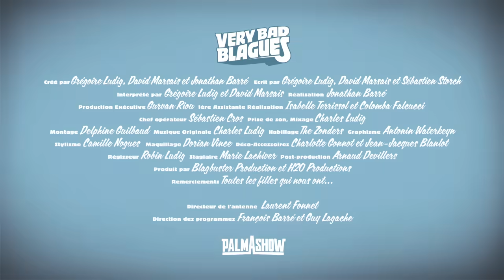Le premier p’tit déj - Palmashow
Le premier p’tit déj, un sketch issu des "Very Bad Blagues" du Palmashow.